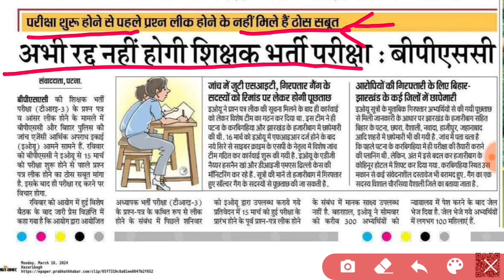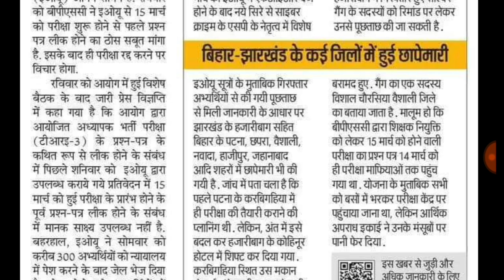रद्द नहीं होगी शिक्षक बहाली परीक्षा | Bihar teacher bharti exam cancel news | Bpsc tre 3 exam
DIGILOCKER PROBLEM AISE SOLVE KAREN

bpsc tre 3 exam question paper leak live

THANKS

IS ANSARI